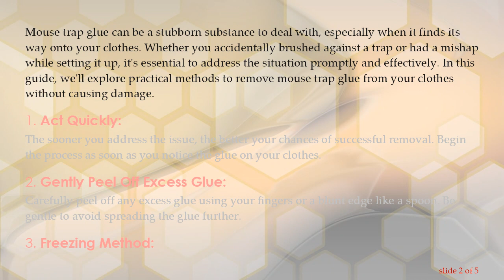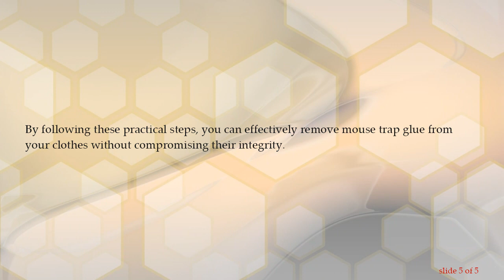Removing Mouse Trap Glue from Clothes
Summary: Discover effective methods to safely remove mouse trap glue from your clothes. Follow these steps to restore your garments without causing damage. Explore simple solutions using common household items.

Mouse trap glue can be a stubborn substance to deal with, especially when it finds its way onto your clothes. Whether you accidentally brushed against a trap or had a mishap while setting it up, it's essential to address the situation promptly and effectively. In this guide, we'll explore practical methods to remove mouse trap glue from your clothes without causing damage.

Act Quickly:

The sooner you address the issue, the better your chances of successful removal. Begin the process as soon as you notice the glue on your clothes.

Gently Peel Off Excess Glue:

Carefully peel off any excess glue using your fingers or a blunt edge like a spoon. Be gentle to avoid spreading the glue further.

Freezing Method:

Place the garment in a plastic bag and then into the freezer for a few hours. Once the glue is frozen, it becomes easier to chip or peel off. Use a butter knife or your fingernail to gently lift the frozen glue.

Heat and Soap:

Apply heat to the affected area using a hairdryer or warm iron. The heat helps soften the glue. While warm, apply a small amount of mild dish soap and gently rub the glue off with a cloth or sponge.

Oil-Based Solutions:

Certain oils, such as cooking oil or baby oil, can help break down the glue. Apply a small amount to the affected area, let it sit for a few minutes, and then gently rub or scrape off the glue.

Vinegar or Rubbing Alcohol:

Dab a cloth or cotton ball in white vinegar or rubbing alcohol. Gently blot the glue, allowing the liquid to penetrate. After a few minutes, carefully peel off the glue.

Commercial Stain Removers:

Consider using a commercial stain remover designed for adhesive substances. Always follow the product instructions and test on a small, inconspicuous area first.

Wash Carefully:

After successfully removing the glue, launder the garment according to its care instructions. Check the affected area before drying to ensure the glue is completely gone.

Conclusion:

Dealing with mouse trap glue on clothes may seem challenging, but with the right approach, you can restore your garments to their original state. Remember to act promptly, choose a method that suits the fabric, and always test any solution on a small, hidden area before applying it to the affected area.

By following these practical steps, you can effectively remove mouse trap glue from your clothes without compromising their integrity.